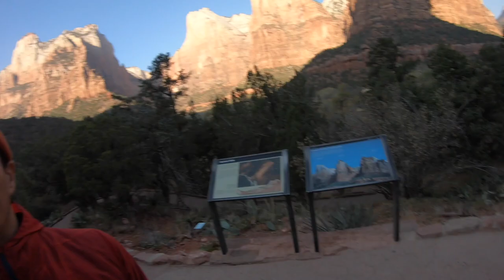Zion Day 3 - Lambs Knoll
This is day 3 of our Zion trip! We started off the morning with an early sunrise at Canyon Overlook. The views were amazing but was sadly very windy in the morning. We drove the Mt Carmel Highway and saw some cool wildlife. After breakfast and our fiasco of moving our campsite we went rock climbing at Lambs Knoll. We ended our day of course with some time by the campfire and eating delicious s'mores. Day 4 is coming soon! Enjoy the video!

Red - @stephenjiroch
Yellow - @gisellehope
Blue - @chrismeugniot
Green - @wy
Orange - @jonahmagness
Turquoise - @candicejoe